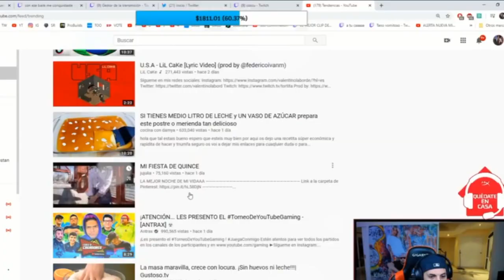Lo que necesitas saber sobre la GENERACION Z - ¿ QUE ES F?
¿ QUE ES F, CRINGE, NASHE? Lo que necesitas saber sobre el diccionario o vocabulario de la GENERACION Z !!! Que forma de inventarse nuevas palabras... cada una mejor que la otra!!!

⏱SECUENCIAS DEL VIDEO⏱
0:00 Intro
00:14 QUE ES NASHE?
02:39 QUE ES F?
04:57 UNIVERSALIDAD DEL IDIOMA GEN Z
06:49 QUE ES CRINGE?
07:28 CERRAMOS CON MAS PALABRAS